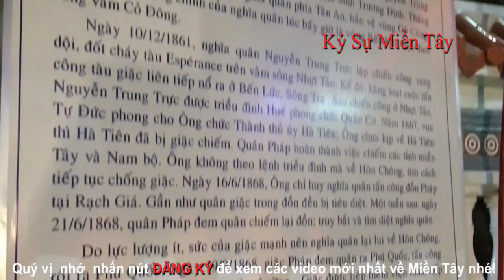Rạch Giá đón chào lễ hội đình Nguyễn Trung Trực 2017 | Traditional festival Nguyen Trung Truc 2017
Lịch hoạt động Lễ hội truyền thống Anh hùng dân tộc Nguyễn Trung Trực năm 2017
PHẦN LỄ:
* Ngày 15/10/2017 (26/8 âm lịch):
1. Lễ Thắp hương của Đoàn đại biểu Dân, Quân, Chính, Đảng tỉnh
- Thời gian: 15 giờ. Địa điểm: Đình Nguyễn Trung Trực
2. Chương trình nghệ thuật khai mạc Lễ hội
- Thời gian: 20 giờ. Địa điểm: Trung tâm Sinh hoạt cộng đồng TP. Rạch Giá (Quảng trường Trần Quang Khải)
* Ngày 16/10/2017 (27/8 âm lịch):
3. Lễ Dâng hương
- Thời gian: 06h30. Địa điểm: Công viên Nguyễn Trung Trực
PHẦN HỘI:
1. Hoạt động Chợ phiên
- Thời gian: từ 10/10/2017 đến 18/10/2017. Địa điểm: Khu 16ha; Công viên Tự Do; Cảng Rạch Giá và chợ Vĩnh Thanh
2. Liên hoan Lân - Sư - Rồng Kiên Giang 2017
- Thời gian: Từ ngày 13/10 đến ngày 17/10/2017. Địa điểm: Khu Đô thị Phú Cường
3. Sân khấu "Không gian Đờn ca tài tử Nam Bộ"
- Thời gian: 15/10/2017 đến 17/10/2017. Địa điểm: Công viên Nguyễn Trung Trực
4. Sân chơi thanh niên "Tìm hiểu thân thế và sự nghiệp AHDT Nguyễn Trung Trực
- Thời gian: 16/10/2017. Địa điểm: Nhà Thiếu nhi tỉnh
5. Trình diễn thư pháp, Trưng bày ảnh nghệ thuật
- Thời gian: Từ ngày 14/10 đến 18/10/2017. Địa điểm: Công viên Nhà Thiếu nhi tỉnh
6. Hội thi cộ hoa
- Thời gian: 18g ngày 15/10/2017. Địa điểm: Công viên Nguyễn Trung Trực
7. Thi đấu cờ tướng - Trò chơi dân gian
- Thời gian: Từ ngày 16/10 đến 17/10/2017. Địa điểm: Công viên Nguyễn Trung Trực
8. Giải Bóng chuyền vô địch tỉnh Kiên Giang năm 2017
- Thời gian: Từ ngày 14/10 đến 16/10/2017. Địa điểm: Trường Năng khiếu Thể thao tỉnh
9. Hội thi và Trưng bày sinh vật cảnh
- Thời gian: Từ ngày 11/10 đến 17/10/2017. Địa điểm: Đường Trần Hưng Đạo (đoạn chân cầu 3/2)